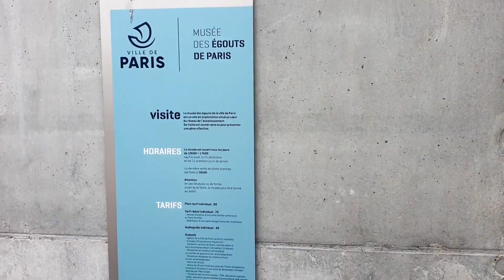🚧 Exploring the most UNKNOWN MUSEUM of PARIS | FRANCE | 2024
👇👇HOW  TO VISIT👇👇
🔍 THE UNKNOWN SEWER MUSEUM:
Ever wondered what lies beneath the streets of Paris? Us too.
Join us as we explore the most unknown museum of Paris, the fascinating city sewers.

- LOCATION:
Esplanade Habib Bourguiba, Pont de l'Alma, 75007 Paris, Francia

- PRICES:
Free: 18-26 years and school groups

🛒 SHOPPING AT LE CANOPÉE:
After delving into the secret museum, we head to the surface for a shopping experience at Le Canopée des Halles
From chic boutiques to delightful food options, this place has it all!

- LOCATION:
101 Rue Berger, 75002 Paris, Francia

See you on the streets (and sewers) of the City of Light! ✨🇫🇷✨

0:00 The sewer museum
1:00 Le canopee